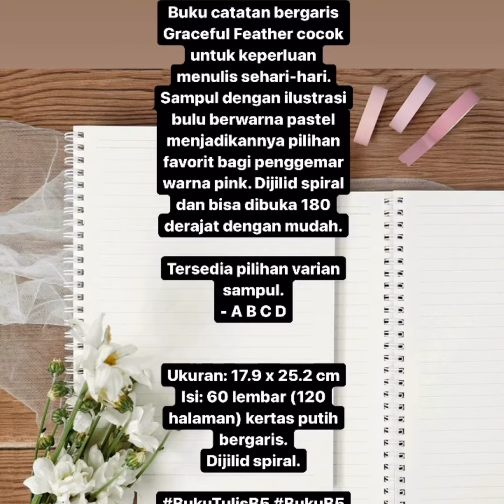Graceful Feather Spiral Ruled Notebook B5 -Buku Tulis B5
Buku catatan bergaris Graceful Feather cocok untuk keperluan menulis sehari-hari. Sampul dengan ilustrasi bulu berwarna pastel menjadikannya pilihan favorit bagi penggemar warna pink. Dijilid spiral dan bisa dibuka 180 derajat dengan mudah.

Tersedia pilihan varian sampul.

Isi: 60 lembar (120 halaman) kertas putih bergaris.
Dijilid spiral.

👉 Via Chat / DM, Comment